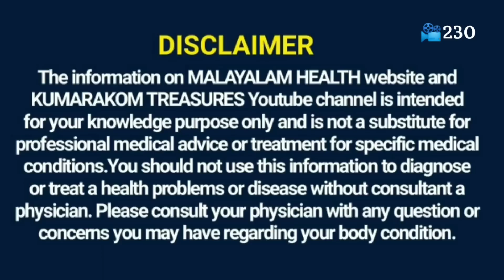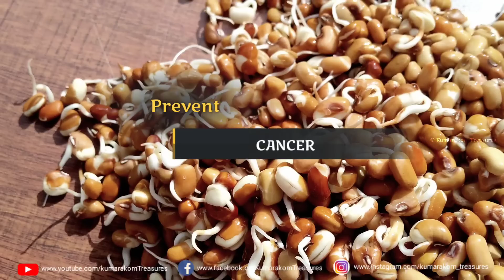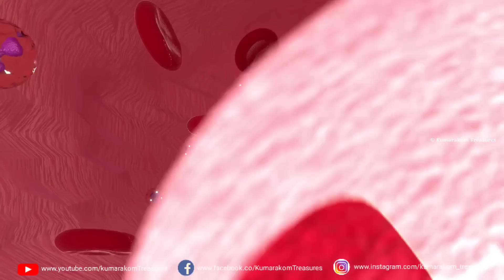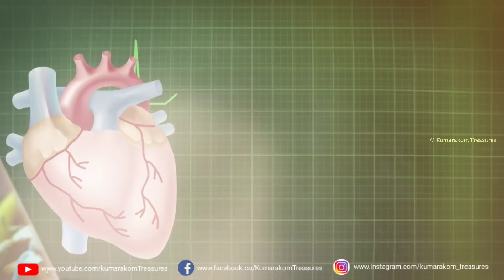വൻപയർ ഇങ്ങനെ കഴിച്ചാൽ ഷുഗർ കൊളസ്ട്രോൾ നോർമലാവും മുടികൊഴിച്ചിൽ താരൻ മാറും | Kidney Beans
In this video discuss about amazing health benefits of eating kidney beans daily.

Have a good day..Make Fit Stay Healthy 💐💐💐

I hope you guys have watched my previous video, if not please watch, I am attaching the